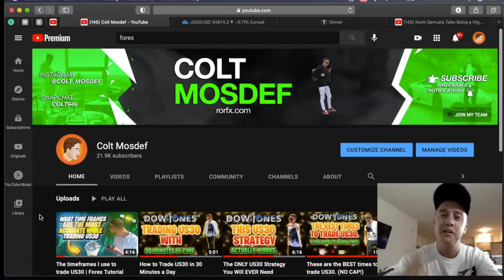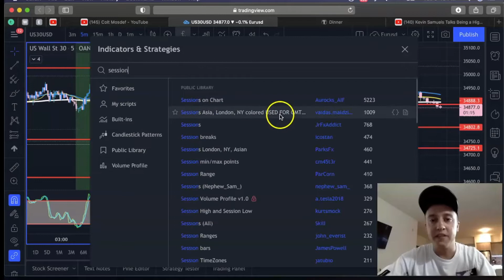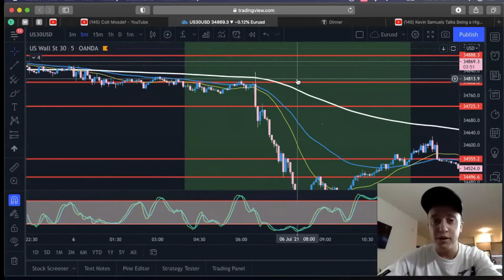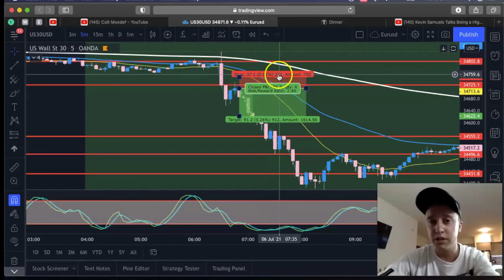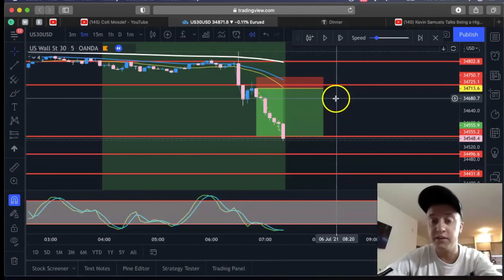Making $5,000+ on US30 at the market open | Must See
Timecodes:
00:00 - 0:23: Intro
0:24 - 2:29: How to analyze the open
2:30 - 4:53: What are false breakouts
4:54 - 6:13: Time slots to trade
6:14 - 8:36: Set up your trade
8:37 - 9:04: Outro